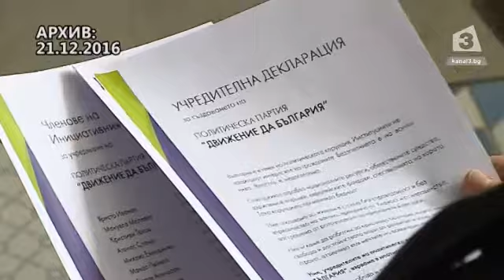Излъга ли Христо Иванов за проекта "Да, България"?